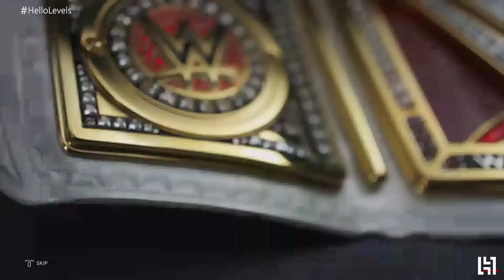WWE 2K20 2K Showcase Mode : The Four Horsewomen - Part 12 | Bayley vs Charlotte vs Nia vs Sasha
Difficulty = LEGEND.
Playing WWE 2K20 On PS4.

🔹 I'll Be Playing More Of WWE 2K20 On This Channel.

🔹 In Case, If You Want To See A Specific Match; Drop A Request At Hello Levels' YouTube Video Request

WWE 2K20 PS4 Gameplay
Hello Levels